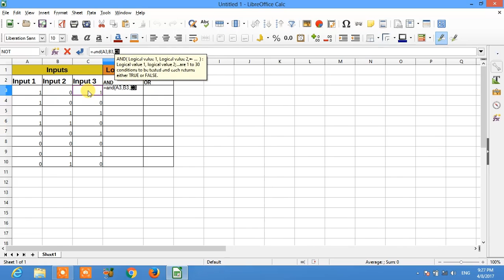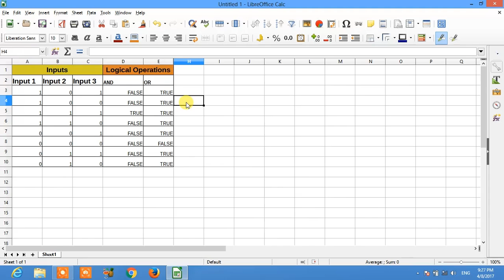libre office | logical operations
how to use logical operations in libre office